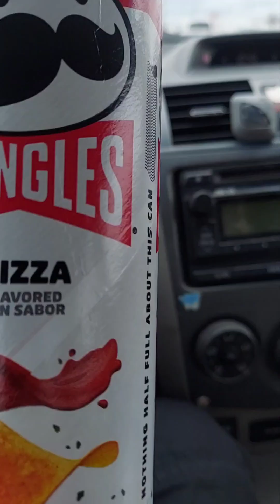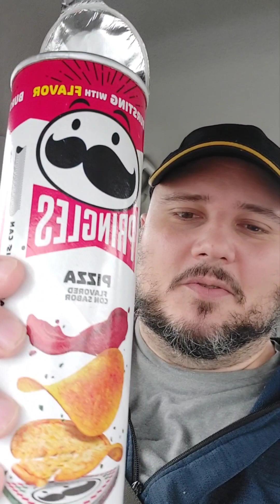Pringles Pizza Flavored - American Guy Trys